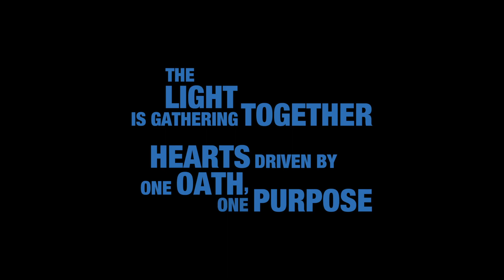Kingdom Hearts 3 Trailer - E3 2018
New Kingdom Hearts 3 trailer during E3 2018